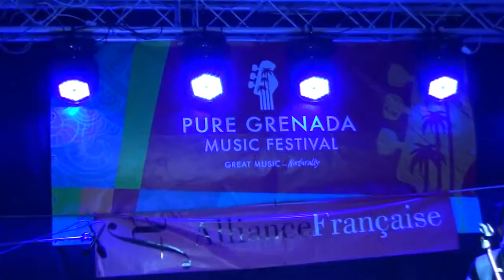No Goodbyes (Original Song) - The Phoenix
Rock De Boat Floating Stage Pure Grenada Music Festival 2016